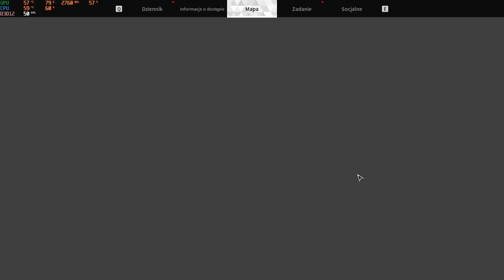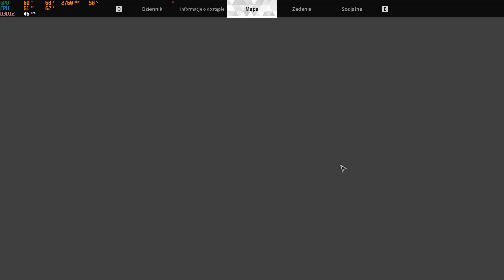The First Descendant | Drzewo Prawdy | #15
Siemka!

W dzisiejszym odcinku widzimy się w grze "The First Descendant" i kontynuujemy naszą historie